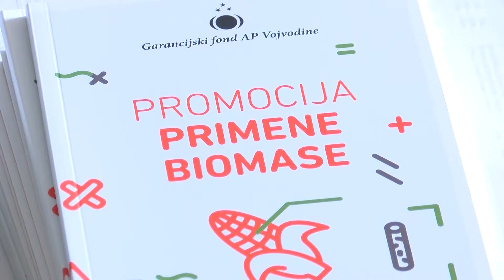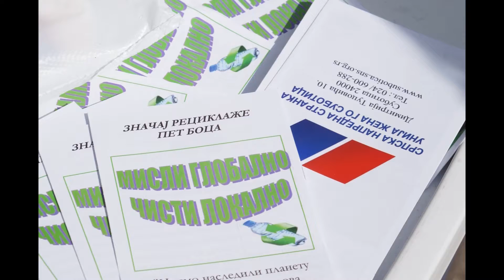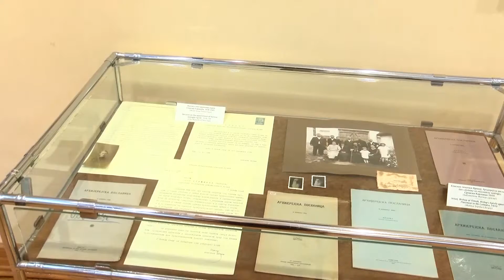Info blok 19.04.2016.